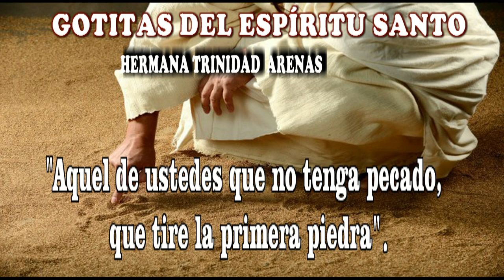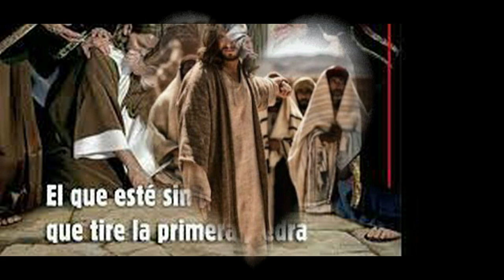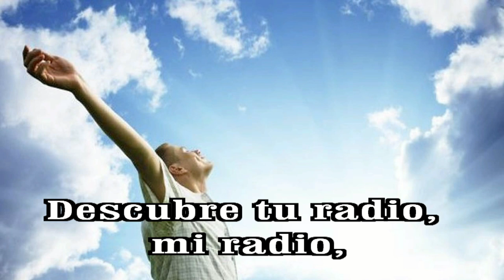GOTITAS DEL ESPIRITU SANTO AÑO 2 NUMERO 189 19 FEBRERO b